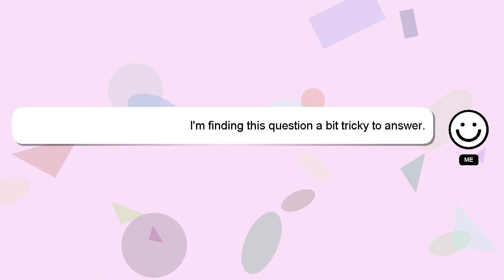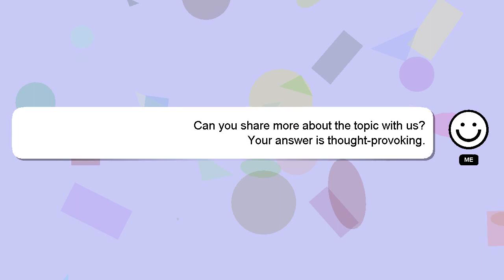How to recite easily?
Allow me to introduce myself briefly, Greetings, my name is Delphi. Let me help you with your questions. - How to recite easily?

If you require more detailed information, please don't hesitate to comment or chat with me. Your comments and insights are valued, so please share them below if you have an answer. A 'heart' from me will be given as a sign of appreciation for your answer.

*2 What we are experimenting :*